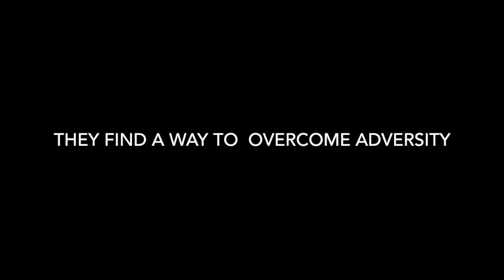Buzzer Beater - Kyle D for Three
Game one of the CCJBC Championship tournament. Last week the Knights has a bye and we came out a bit rusty. Walton Raiders (a 4th seed) jump all over us. We didn't take a lead in this game until late in the 4th quarter. We bring the ball up down 40-39, they double down on our big man leaving one guard to defend two our our outside shooters. Kyle and Logan play monkey in the middle and then Kyle pulls the trigger on a game winning 3. Knights survive and move to the next game.